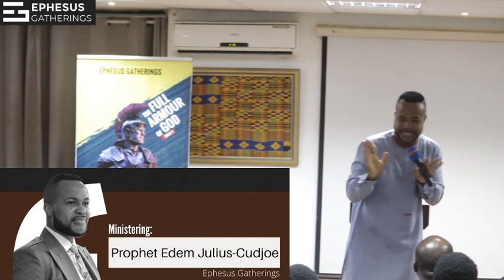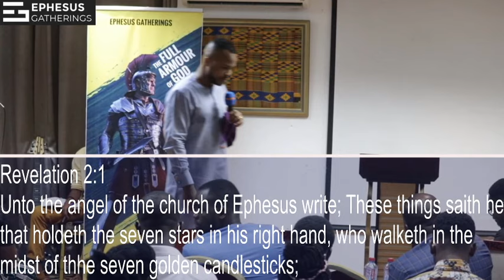NIGHT OF INTIMACY 1.0 (Special Prophetic Allnight)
II SPECIAL PROPHETIC II ALL NIGHT II NIGHT OF INTIMACYII WITH PROPHET EDEM JULIUS-CUDJOE II 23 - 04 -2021 II